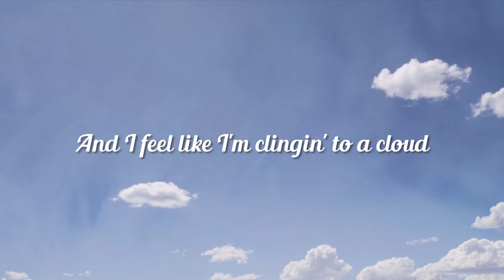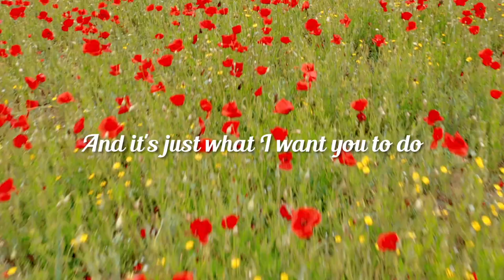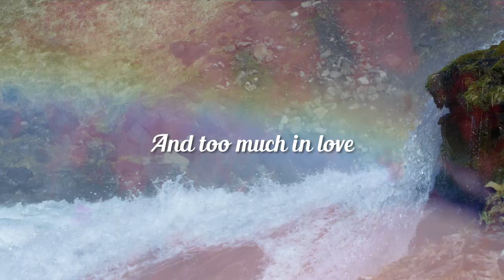♪ Johnny Mathis - Misty ♪ | Cover by sain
MR